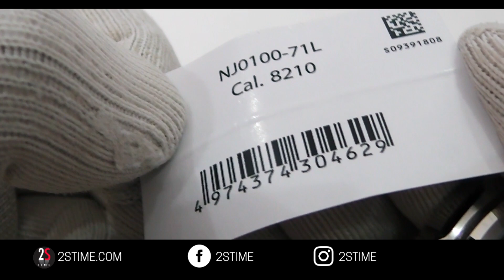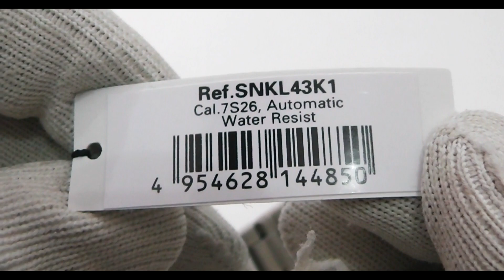Citizen NJ0100-71L & SEIKO 5 Series SNL43K1 | You choose the best one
FOLLOW US